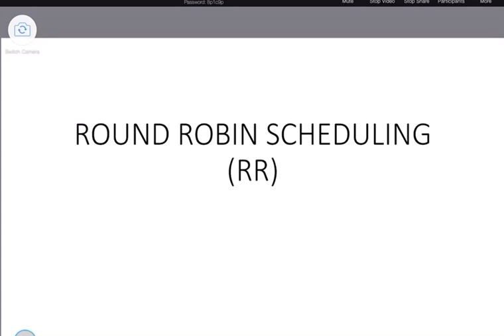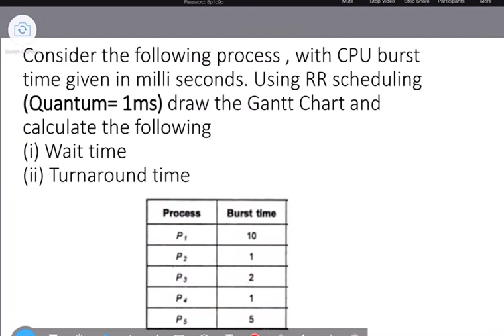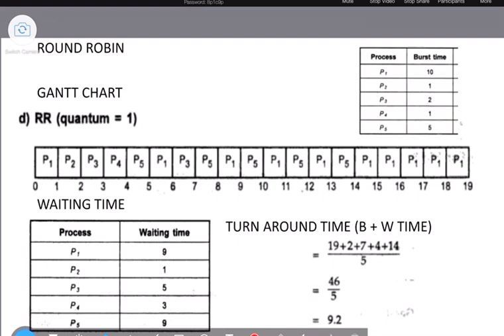Round Robin Scheduling : Embedded System(Module 5) KTU in Malayalam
Round Robin Algorithm - Malayalam